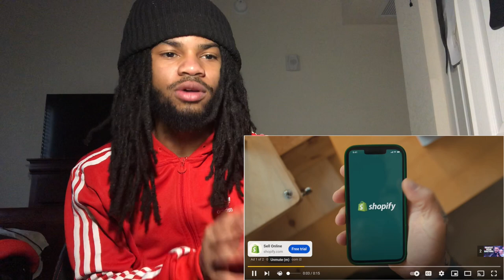THEY ARE SHOOK! Top 15 Wrestlers With Iconic Facial Expressions (REACTION)